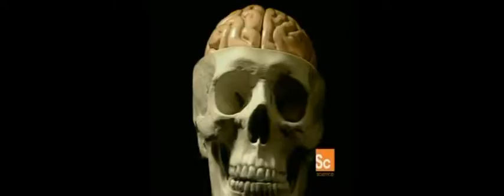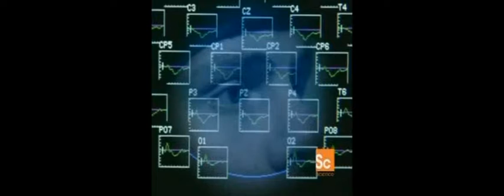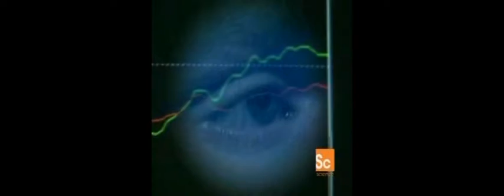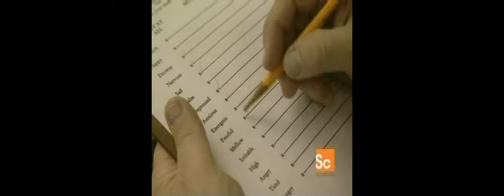Biology and Crime